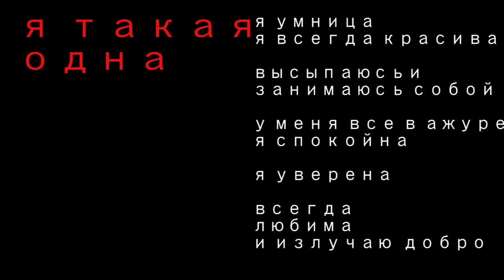все в Ажуре и мне можно!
аспекты женского обаяния и силы